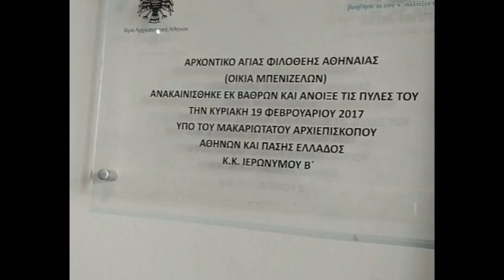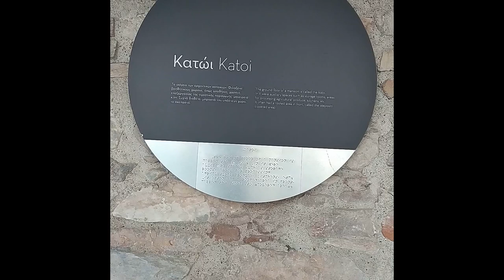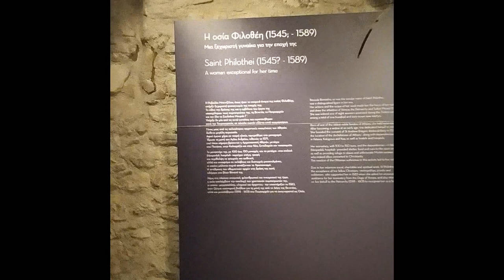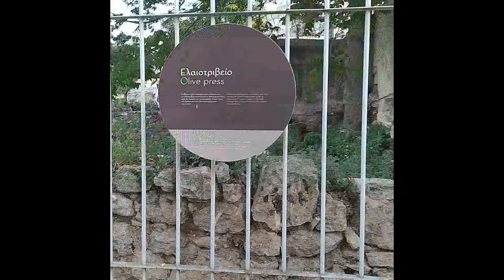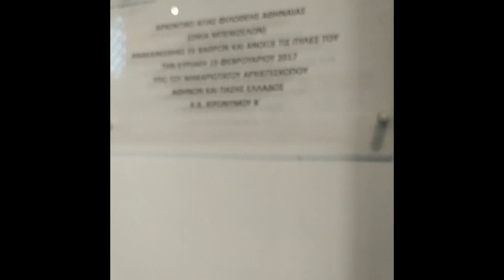Ἀρχοντικόν Ἁγίας Φιλοθέης τῆς Ἀθηναίας